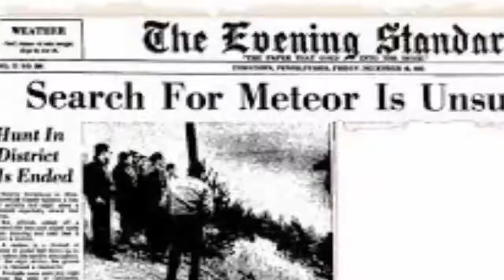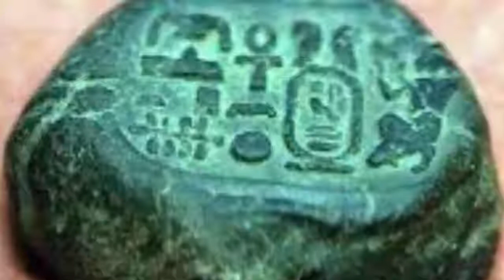Incredible Meteorite Found With Hieroglyphics in Canada